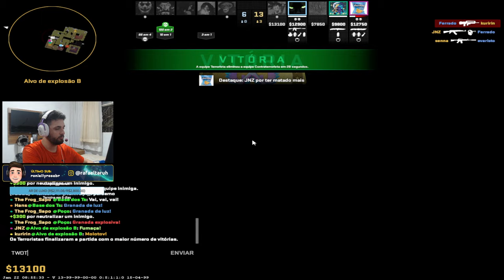Ensinando o BASÍCO de CS 2 na VERTIGO!